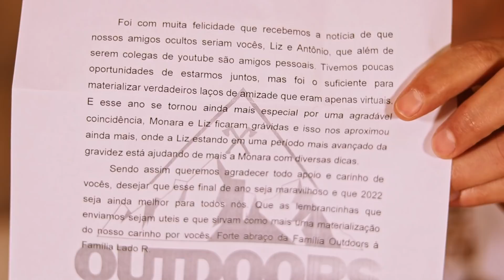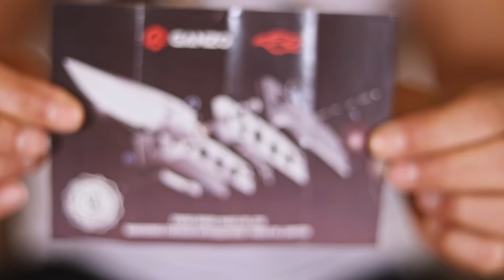AMIGO YOUTUBER OCULTO 2021 | CANAL OUTDOORS | LADO R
CLIQUE ABAIXO PARA CONFERIR QUEM NÓS TIRAMOS NO AMIGO OCULTO.

Chegou a hora do nosso Amigo Oculto entre os Youtubers Sobrevivencialistas e Aventureiros! Esse ano está imperdível!

São vários Canais incríveis participando e vale a pena conferir todos eles! Pra isso, basta você seguir a corrente!

É isso aí, pessoal! Espero que tenham gostado!

Desejamos a todos um Feliz Natal e que 2022 seja bem melhor do que 2021, repleto de realizações e conquistas, pois de desafios nós já sabemos que será!

Um abraço!
Antonio Roseira e Liz Tristao